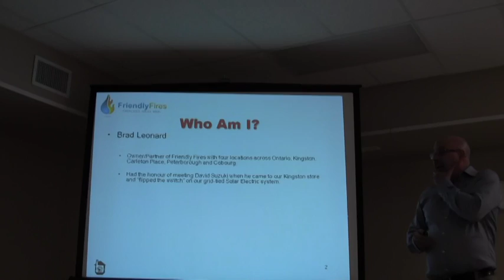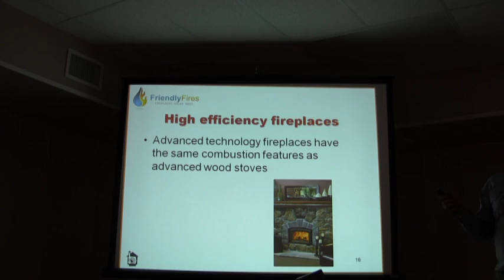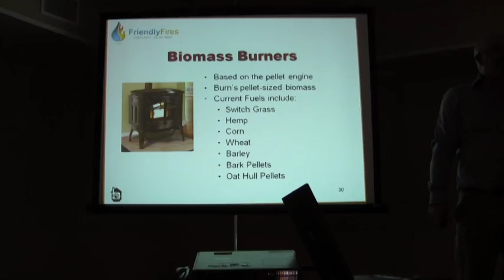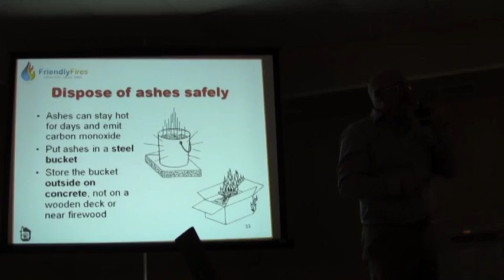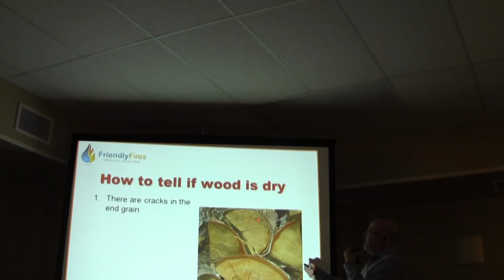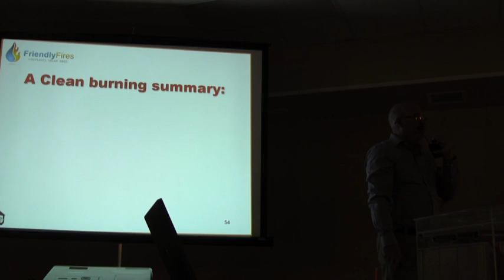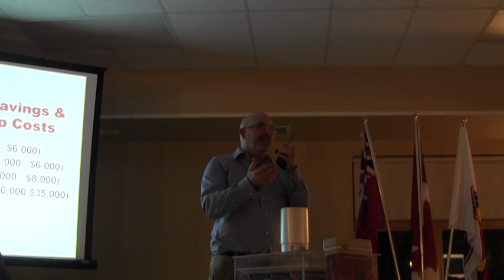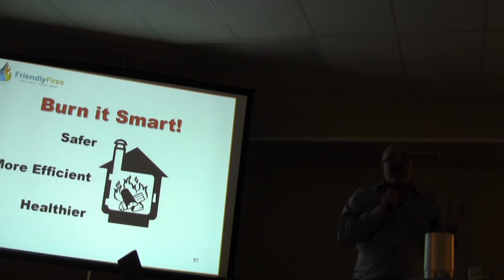Hastings Stewardship: Wood stoves Heating with wood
Brad Leonard of Friendly Fires, Kingston, speaks about wood burning technology, wood stoves, firewood, chimneys and safety as part of the Local Wood Initiative at the Hastings Stewardship Council's Winter Speaker Series, January 2016 in Ivanhoe.